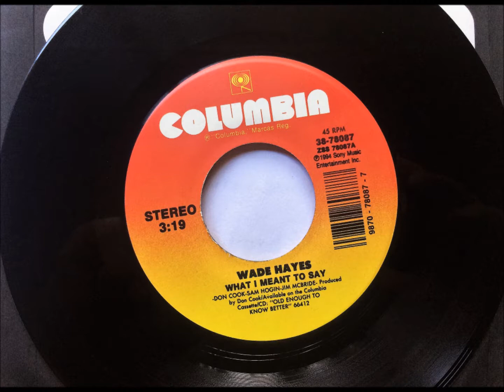What I Meant To Say , Wade Hayes , 1995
Written by Don Cook, Sam Hogin & Jim McBride and recorded by Wade Hayes. Released in January 1995 from the album "Old Enough to Know Better", it reached #5.